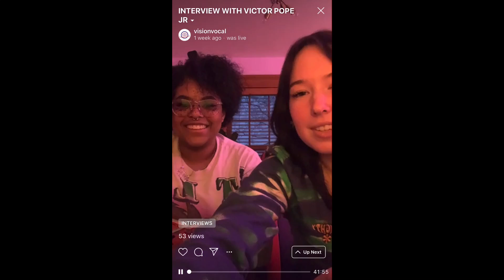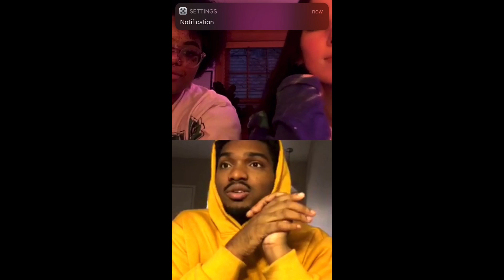Victor Pope JR. Instagram Live Interview With Vision Vocal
Interview by Iris and Kyew
Iris :